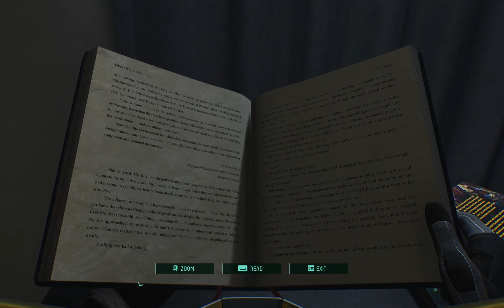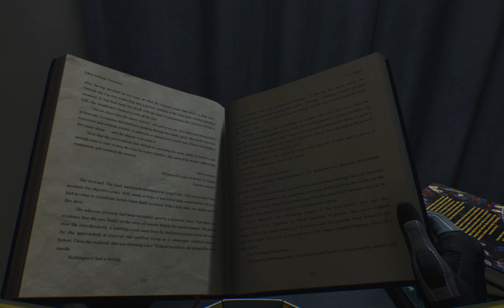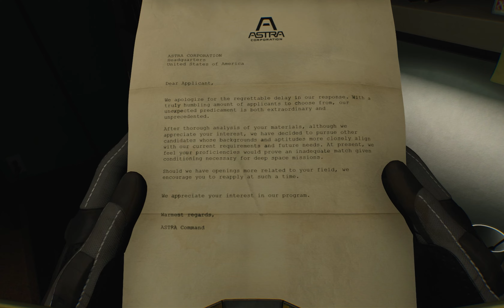Returnal Part 8 PC 4K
Returnal is a roguelike video game developed by Housemarque and published by Sony Interactive Entertainment. It was released for the PlayStation 5 on April 30, 2021 and Windows on February 15, 2023. The game follows Selene Vassos, an astronaut who lands on the planet Atropos in search of the mysterious "White Shadow" signal and finds herself trapped in a time loop. Returnal received generally favorable reviews for its visuals, combat, audio design and technical achievements, though its difficulty and roguelike design were met with mixed opinions. It won several end-year accolades, including Best Game at the 18th British Academy Games Awards. The game sold 560,000 units by July 2021.

Returnal is a third-person shooter video game featuring roguelike elements and covering the psychological horror genre.Set in a futuristic science fiction setting, the player controls Selene Vassos (Jane Perry), a space pilot, equipped with a suit and armed with high-tech weapons, who is stranded on the alien planet Atropos, and stuck in a time loop. After every death, Selene is resurrected, following a pattern of traversing foreign environments and combating extraterrestrial entities with growing visions in an ever changing world.

The game is split into two halves- each consisting of three biomes. If the player dies during a run, they are sent to the beginning of the half. Selene has the ability to dash and can later unlock a grappling hook that lets her shoot to predefined points in a room. Players can find a variety of weapons in the game, ranging from a basic pistol to an Electropylon Driver.Each weapon has unique traits that can be leveled up to unlock enhanced perks that can deal more damage. Selene additionally has a melee weapon that can be used to attack enemies, destroy resource geodes, or destroy barriers.

The Ascension update introduces online cooperative multiplayer, which allows up to two players to complete the game's campaign together.

Disobeying orders, ASTRA Corporation explorer Selene Vassos attempts to land on the off-limits planet of Atropos to investigate what she dubs the "White Shadow" signal, which somehow seems familiar to her. Upon arrival, Selene's ship Helios suffers heavy damage and crash lands. Unable to contact ASTRA, Selene explores the planet and is shocked when she comes across corpses of herself. She learns that every time she dies, time loops back to the moment she crashed, sending her back to her starting point. The planet seems to change with every loop, and Selene begins experiencing vivid visions.

Resolving to find the source of the White Shadow, Selene presses on, fighting hostile alien lifeforms and scavenging alien technology left over from the advanced, extinct alien civilization that used to reside on Atropos. As she tracks the White Shadow, Selene comes across what appears to be a replica of her childhood home. Every time she enters it, she recalls old memories and repeatedly encounters an astronaut wearing an antique space suit. Selene eventually learns that she apparently used an alien cannon to paradoxically shoot down her own ship which caused her to be stranded on Atropos.

Eventually, Selene tracks down the source of the White Shadow. Afterwards, ASTRA is able to receive her distress call and sends a rescue ship. Selene returns to Earth and eventually dies of old age, only to reawaken back on Atropos, having looped back to the crash. Dismayed that she has failed to escape Atropos, Selene continues to explore the planet. Eventually, her search leads her to an underwater abyss below the planet's surface, where she finds a replica of an old car.

She proceeds to the bottom of the abyss where she encounters a massive, octopus-like alien creature. She is then shown a vision of a middle-aged woman, who looks similar to Selene, driving through a forest at night with a young child (whose motion-capture actor is credited as "Helios" in the game's end credits) in the back seat. While passing over a bridge, the woman sees the astronaut standing in the middle of the road and swerves to avoid it, driving the car off the bridge and into the lake below. The woman attempts to reach the now unconscious child but is pulled out of the car by dark cloud-like tentacles. A first-person perspective of the lake surface from below is then shown. The cloud-like tentacles reappear, pulling the viewer away from the surface and deeper into the lake.

If the player then continues the game after the closing credits, and collects six artifacts called "Sunface Fragments", Selene can then return to her home and recover a set of car keys. She then opens the car and confronts a pregnant humanoid creature seated in a wheelchair. Selene fights off the creature and is transported back to the car crash from the perspective of the astronaut, implying that she is the astronaut that the driver swerved to avoid. Selene then finds herself underwater and swims to the surface, crying out the name "Helios" as she does